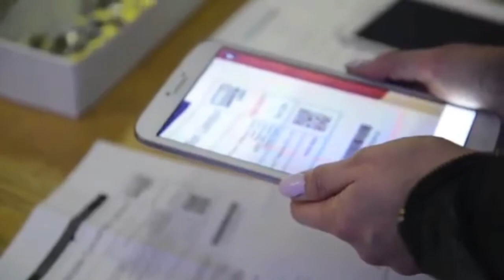David Skerrett: "Now we are dealing with CEO's, CIO's & CTO's" @ Mobile Convention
Mobile is an essential channel for CEO, CIO (Chief Innovation officer) and CTO's. That's the reason we are talking about solving business problems, we are not talking about why we should building an App or Website.

This is an interview with Mobile Convention London Speaker David Skerrett of Nimbletank. He talked about the mobile trends and how Nike & Google has integrated mobile in their business strategy.

This video is made by the MEF | Mobile Ecosystem Forum |

ABOUT MOCO (previously known as Mobile Convention)

MOCO is a cross-media platform with physical events, online video reports and an on- and offline community for professionals who wants to move forward in the mobile space.

ABOUT CM TELECOM (FOUNDER OF MOCO)

SECURITY
 * One Time Passwords (OTP, 2FA, Two Factor Authentication)
 * Hybrid OTP